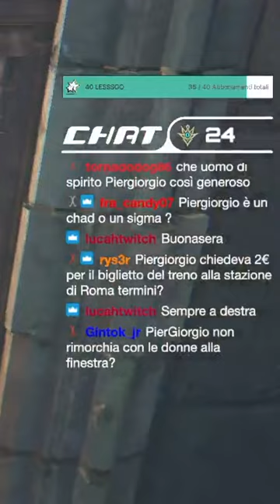PierGiorgio's Bizarre Adventure III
Canale YouTube archivio live:  @noxeeltv